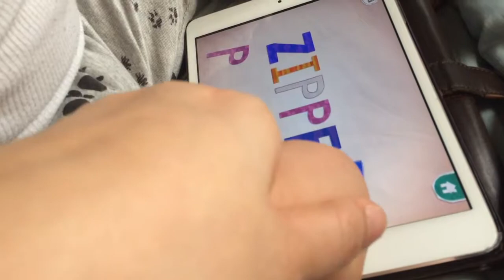Endless ABC with Russell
Been teaching him for a week now and I'm so happy and proud to see that he's beginning to really understand how it works, getting there.. 😊